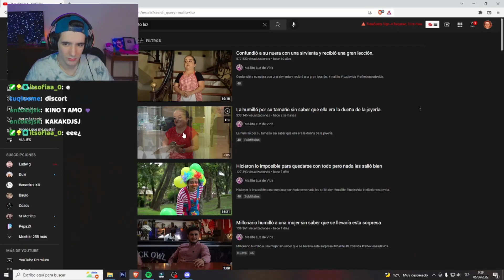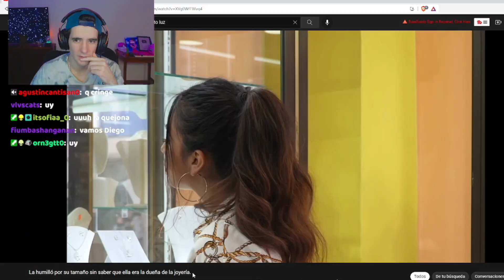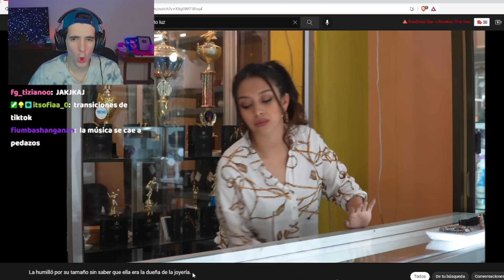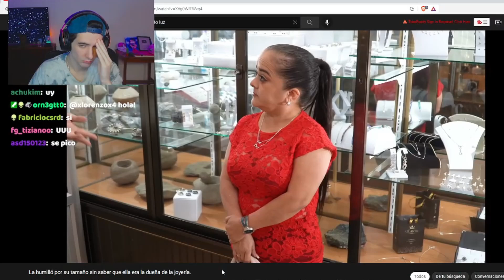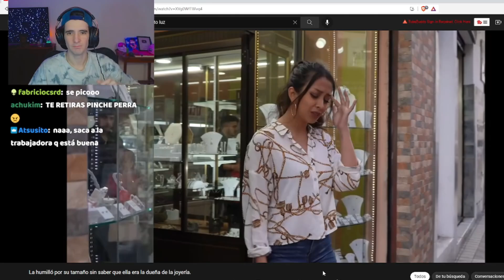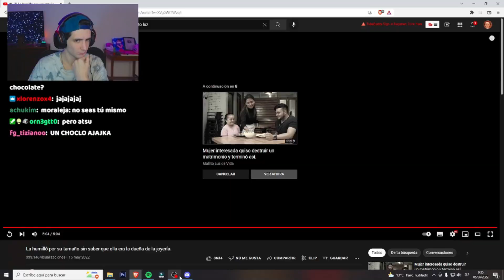LA COPIA DE LUZ MARIA!!!